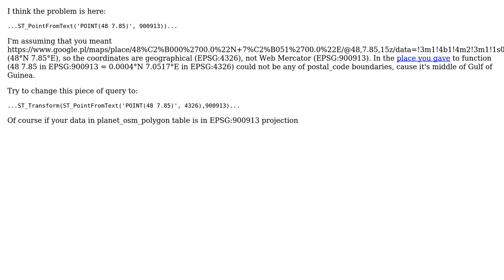GIS: Extract address data / Query point in administrative boundary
With thanks & praise to God, and with thanks to the many people who have made this project possible! You are responsible for your own actions.